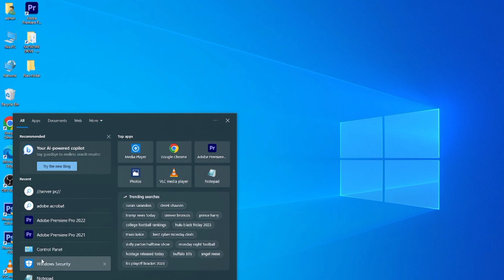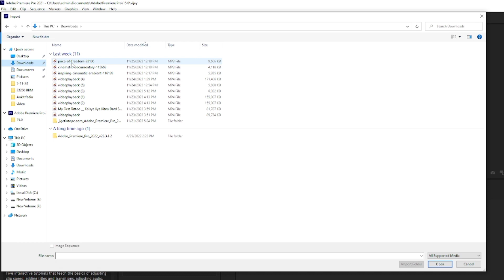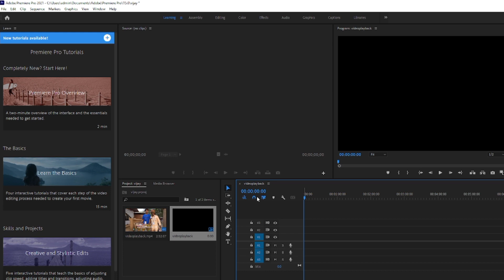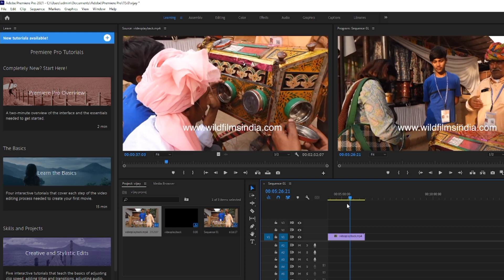How To Create New Project in Premiere Pro CC 2024 l Import media in new premiere pro 2024 l Premiere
how to create new prosect in adob premier Pro 2024
अगर यह मेरा वीडियो आपको अच्छा लगा हो या लगे तो आप हमारे चैनल को और वीडियो को लाइक कमेंट एंड शेयर जरूर करें हम चाहते हैं कि अपने वीडियो के माध्यम से आपको बहुत सारी जानकारियां दें जिसे आप प्राप्त करके आप अपने छोटे-मोटे काम खुद से करें जैसे कि मोबाइल रिपेयरिंग मोबाइल ओपनिंग या मोबाइल की जानकारी हेडफोन की जानकारी या कोई भी टेक्निकल चीज हो वह सारी जानकारी हम आपको देते हैं उसमें वह ट्रांजिस्टर से लेकर के कंप्यूटर सॉफ्टवेयर तक है इसमें से आप लोगों को अगर किसी चीज के बारे में जानना हो तो प्लीज हमारे चैनल पर कमेंट जरूर करें और आप अपनी समस्या जरूर बताएं आपकी सहायता करके हमें बहुत खुशी होगी तो दोस्तों आप हमारे वीडियो को एंड तक देखें नमस्कार